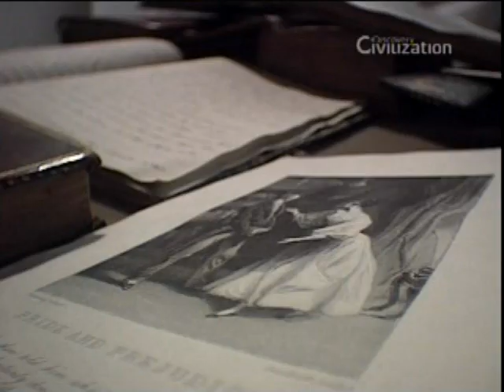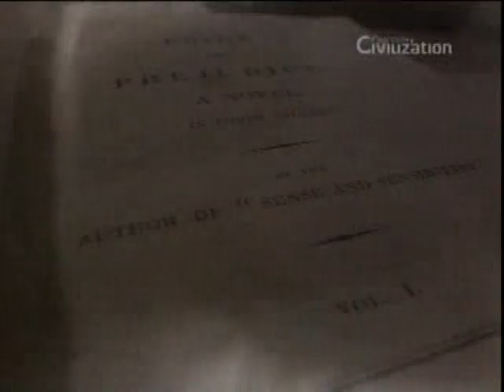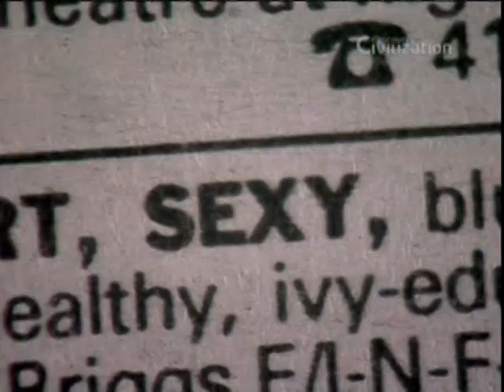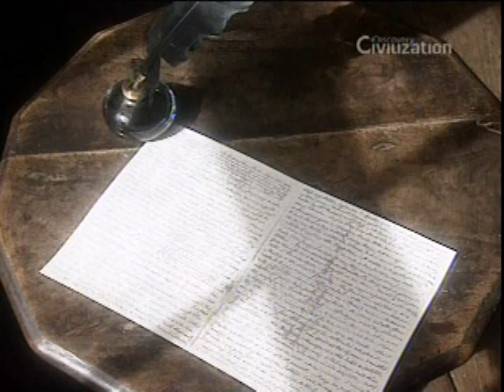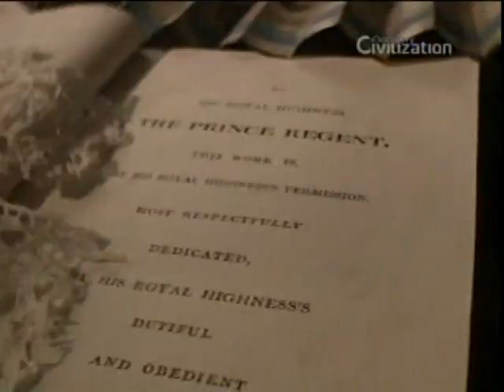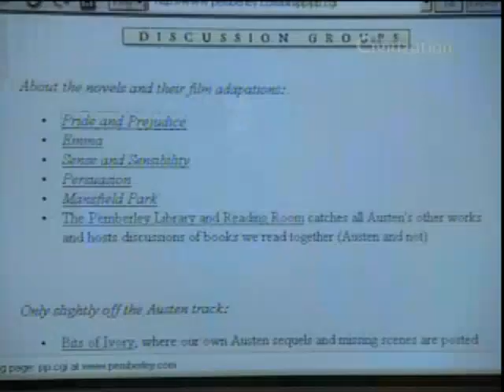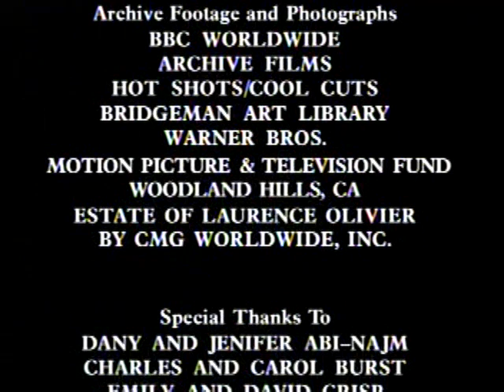Orgulho e Preconceito (Jane Austen)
Orgulho e Preconceito é um romance da escritora britânica Jane Austen. Publicado pela primeira vez em 1813.
A história mostra a maneira com que a personagem Elizabeth Bennet lida com os problemas relacionados à educação, cultura, moral e casamento na sociedade aristocrática do início do século XIX, na Inglaterra. Elizabeth é a segunda de 5 filhas de um proprietário rural na cidade fictícia de Meryton, em Hertfordshire, não muito longe de Londres.

Visitem:
(Maior fórum de documentários dublados ou legendados em língua portuguesa.)